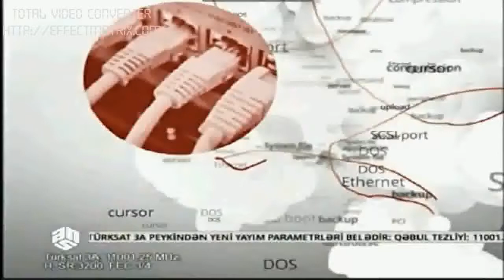3D Printer ANS TV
Qafqaz Universitetində 3D Printeri tələbələrin ixtiyarına verilib ANS TV